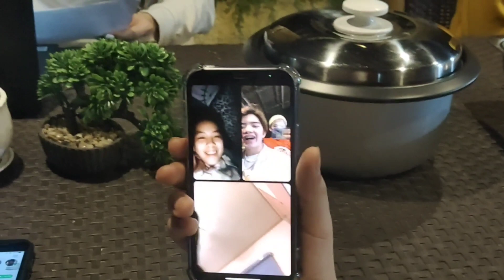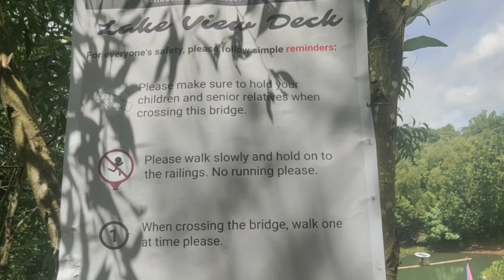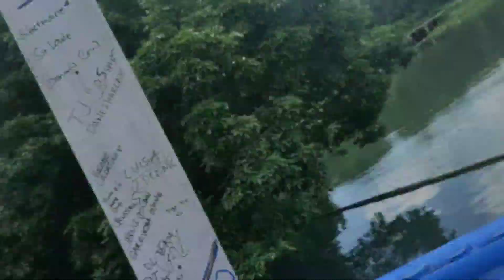CALIRAYA LAKE HIDDEN FOREST RESORT///COME AND VISIT///